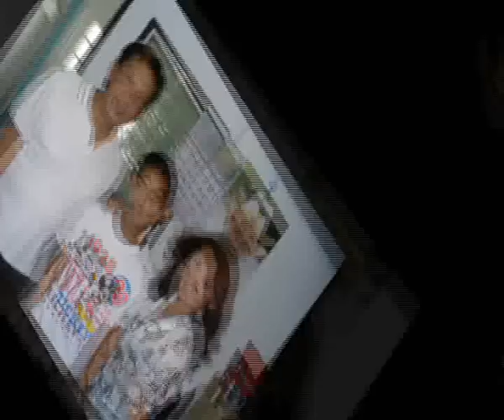Lam Morison Guitar King & ACS